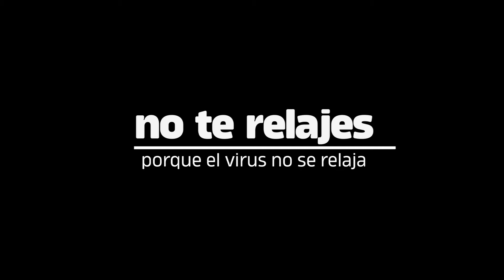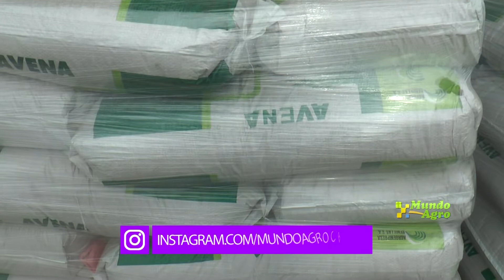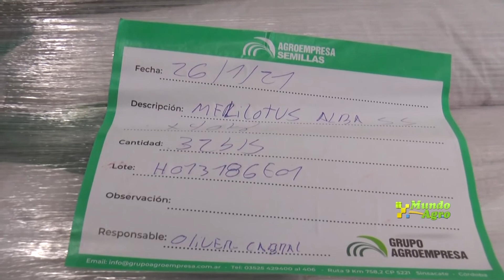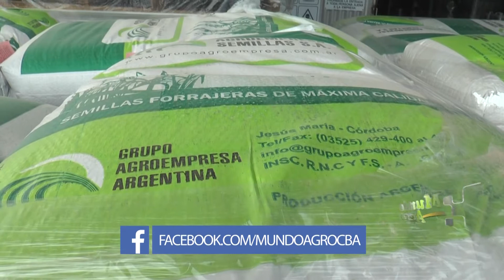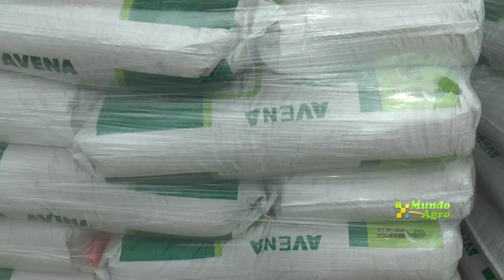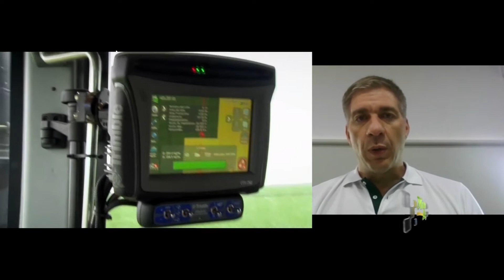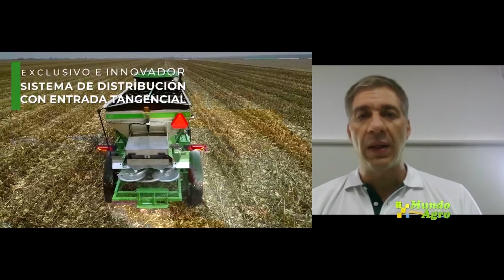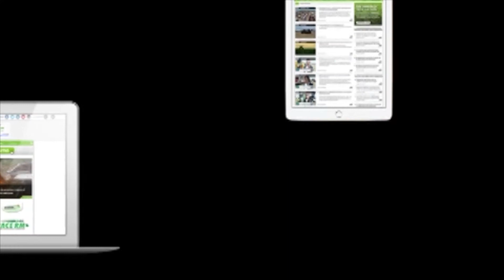VIERNES 19 FEBRERO 2021 MUNDO AGRO CBA